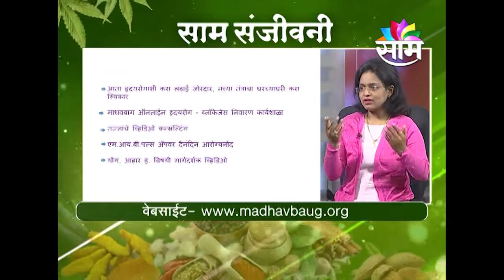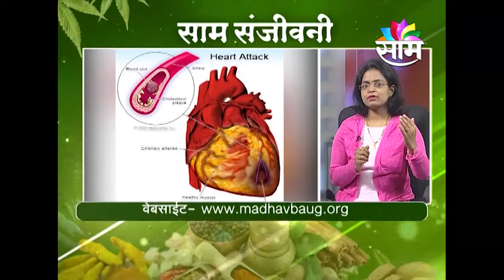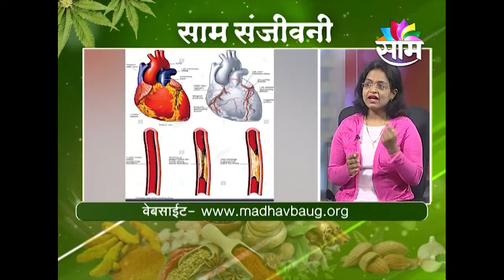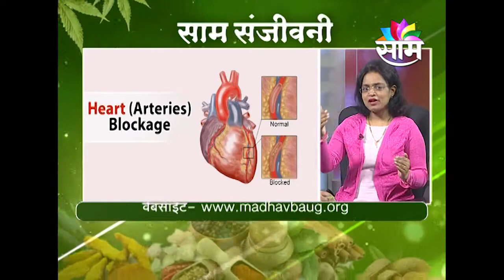06112020 SAAM SANJIVANI / DR DEEPALI DESHMUKH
06112020 SAAM SANJIVANI / DR DEEPALI DESHMUKH